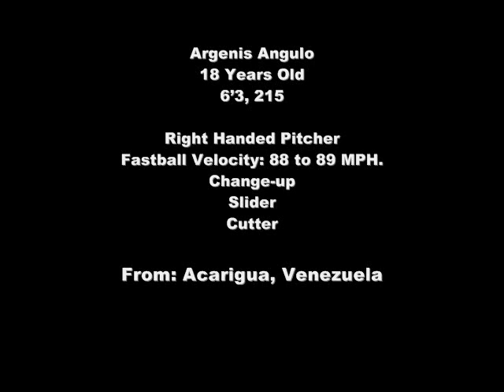Pure Baseball Presents Argenis Angulo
(Argenis Angulo singed a Letter of Intent with Ranger College) Argenis Angulo is 18 years old  RHP From Acarigua, Venezuela. Argenis has a great pitcher body  with a 6'3 frame 215 lbs. Argenis has a power arm throwing in the upper 80's, consistently 88 to 89 MPH ,and has been clocked at 91 and 92 mph at times. He has great secondary pitches such as a circle change-up, slider and a cutter, whom which he possess great location and control. Angulo is ready to be a front of the rotation type of pitcher in any college program.